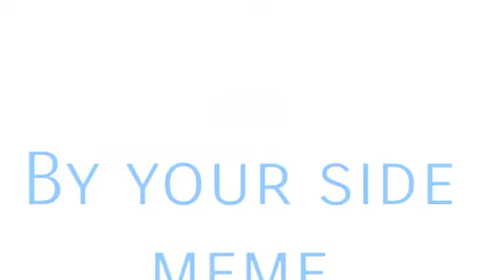|By your side meme| gacha club| With 8 Martha girls)))